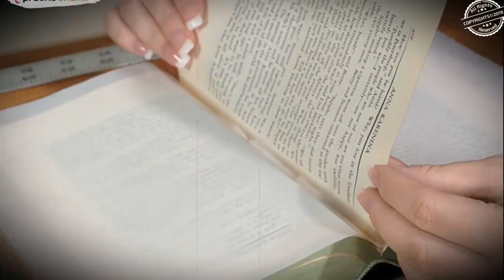रोप वे के टूटने से हुआ बड़ा हादसा , और फिर बजरंगबली का हुआ ऐसा चमत्कार बचायी भक्तो की जान